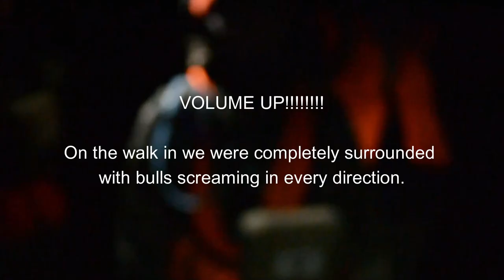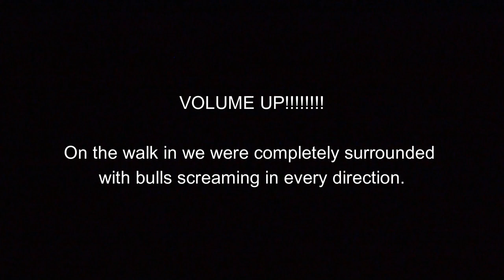Valles Caldera - An Elk Hunt To Remember (MOVIE)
This is the story of a hunt we will never forget. A hunt that consisted of a family, together, working toward one shared goal. The goal of harvesting a mature bull elk on a once in a lifetime hunt.

Dallin is a 14 year old boy who wanted to try hunting. He applied in New Mexico for the Valles Caldera National Preserve Early Season Rifle Hunt. He drew out on this tag his very first year putting in. This is the first hunt Dallin has ever been on, and he was lucky enough to be the hunter. We hunted hard, but only for a couple days until we found exactly what we were looking for.

The main goal of this hunt was to harvest a mature bull elk. If that mature bull elk was a giant, all the better. In our case we found a bull elk that was regressing, but one that was most likely the oldest bull in the area. He was beat, bruised, and scarred with a hide that told the stories of his years on the mountain he once ruled. We were blessed with all of the family being there to watch the whole thing go down.